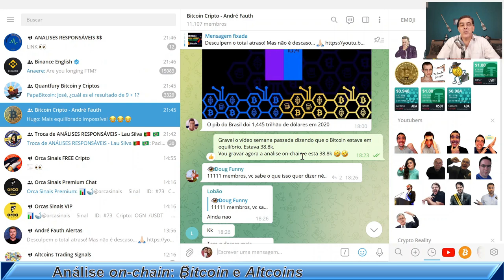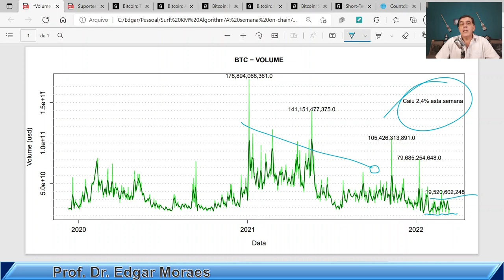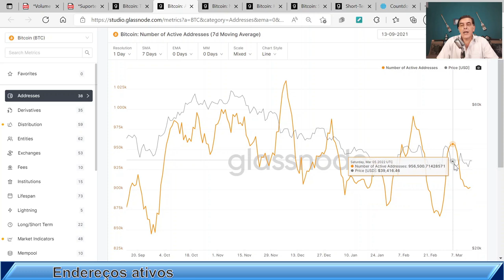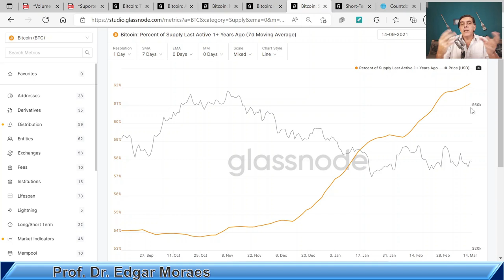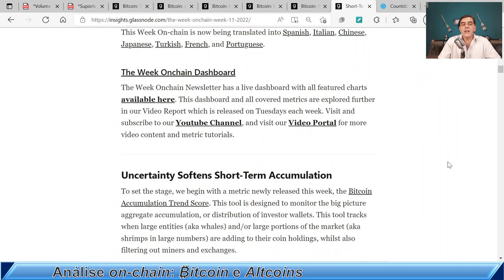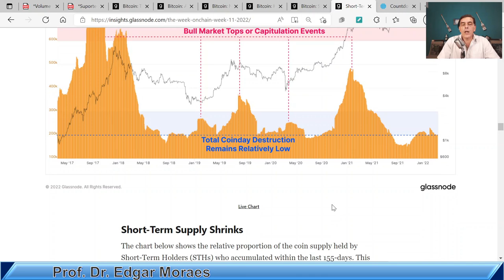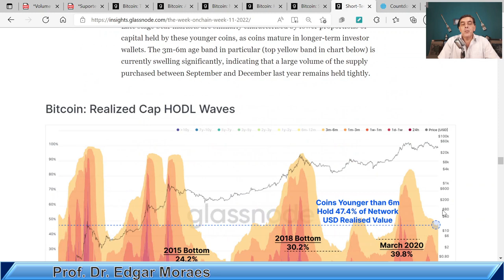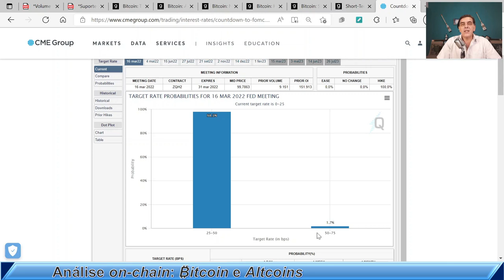VOCÊ QUER FICAR MILIONÁRIO? Análise on-chain Bitcoin